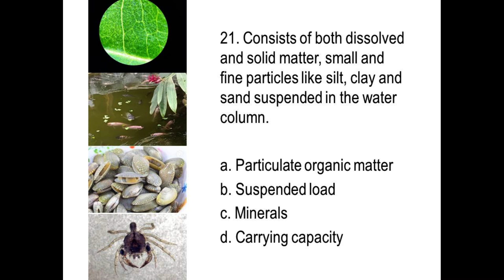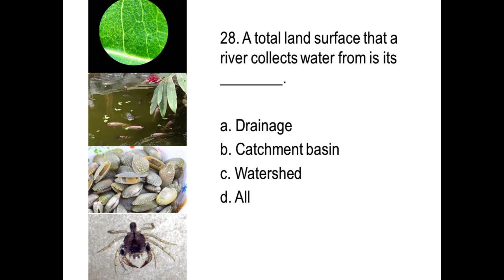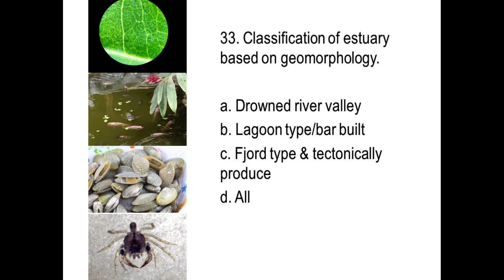Aquatic resources and ecology part 2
Free reviewer for fisheries board examination.